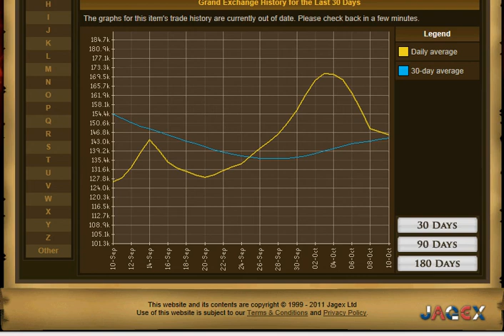my final buying for merch=d boots